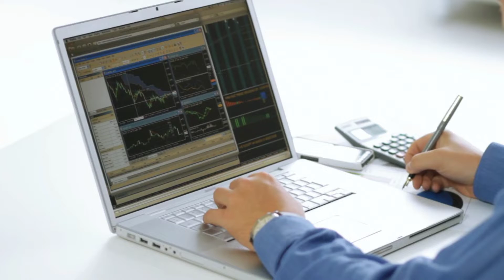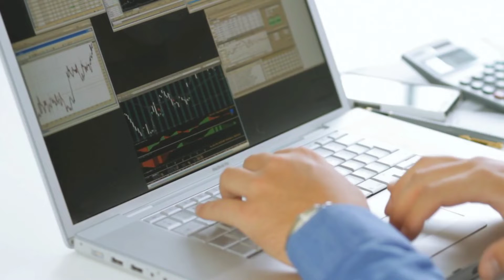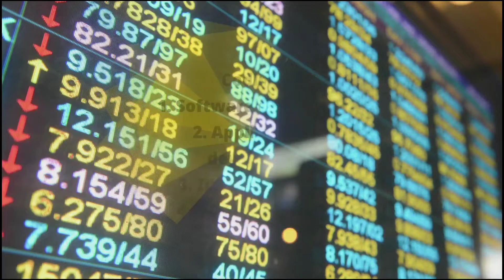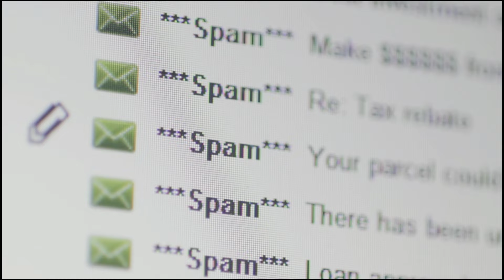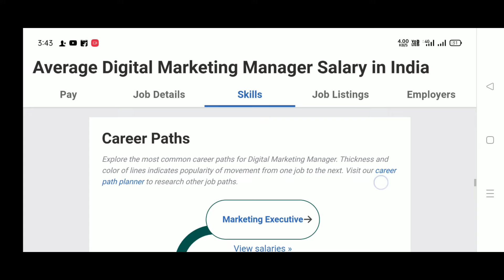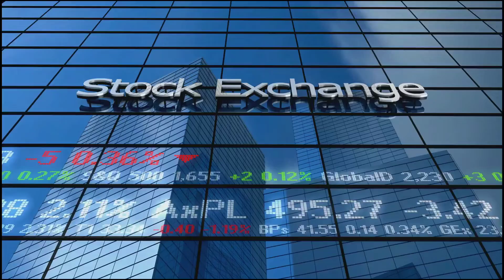Top 3 high paying jobs india | best career options after 12th | most demanding skills in 2022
Top 3 high paying jobs | best career options after 12th | most demanding skills in 2022 | how to become a rich person most demanding skills in 2021career idea for students After 12th best career After Graduation best Career

 free main course kare or certificate le .

Earn upto 5 lakh rupees in india best career opportunities in india skill india 2021

hi Dost I'm Aftab Your Host And Dost 🤗
Here I'm Gonna Tell you How You Can Earn 5 Lakh Rupees And Grow Your Wealth Here are Some top 3 most demanding Skill For Futer If You Do this in your future you will get paid 5 lakh rupees Here I will tell you about how to learn  And What is Internet Coder and how you will earn upto 5 lakh rupees And What is graphic designer,what is fashion designer,what is Web development,what is

Alfha All I. one Aftab ,Alfha all in one aftab
1. Designers
1.1 web development freelancing Salery
1.2 Career and Salery of Interior Designer
1.3 how to become graphic designer india
1.4 best career new ideas for fashion designing

2. Coding in india 2021
2.1 internet code kya hota hai
2.2 how to learn java programming language for beginners in hindi
2.3 Software developer in india career
2.4 learn cryptocurrency trading

3. Most dimanding Skill 2021 What is Digital marketing

3.1 What is Social Media influencer Opportunity india
3.2 Ads career in india Sallery
3.4 Internet, Content Marketing in India Sallery Heights Paying Job In India

Time stamp:-
0:00 Intro
2:07 Designers
3:19 Coding
5:05 Digital marketing

Alfha All In One Aftab